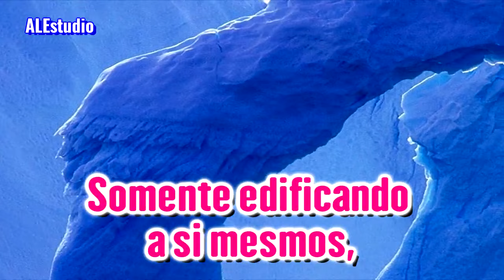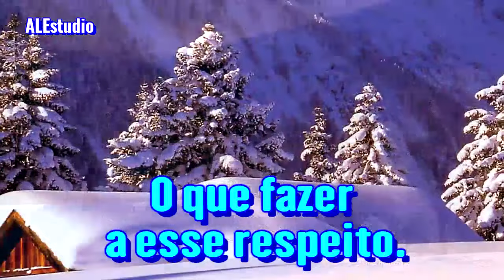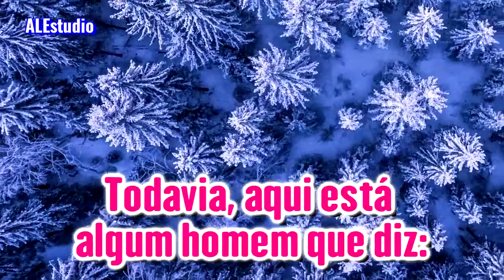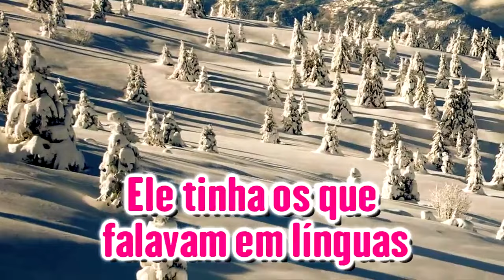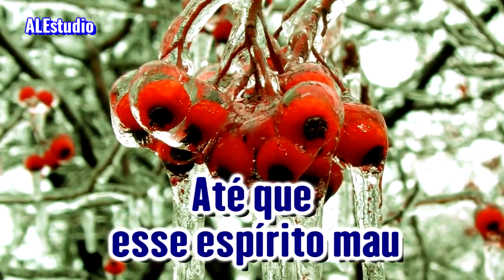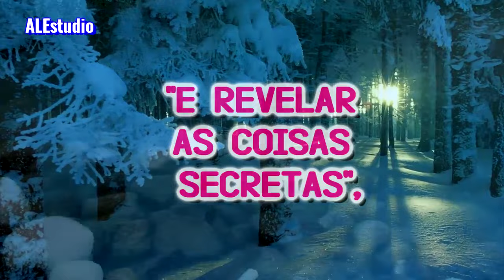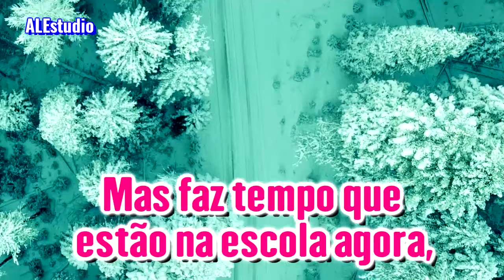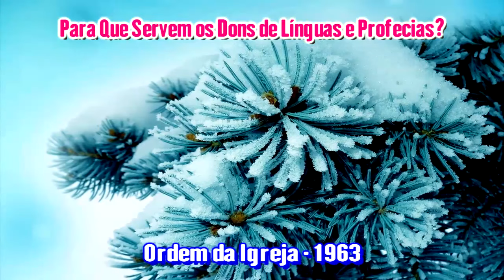Para Que Servem os Dons - Ir. Branham